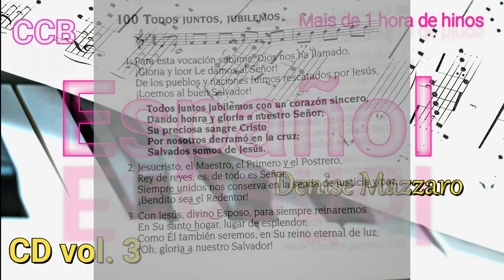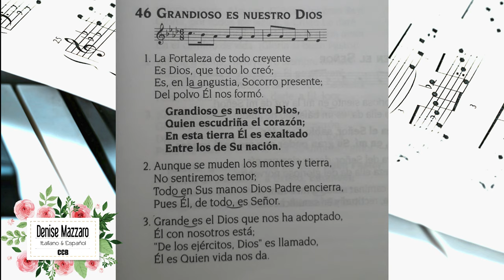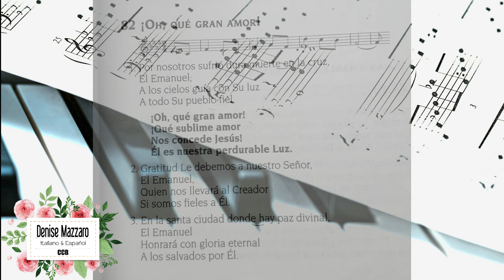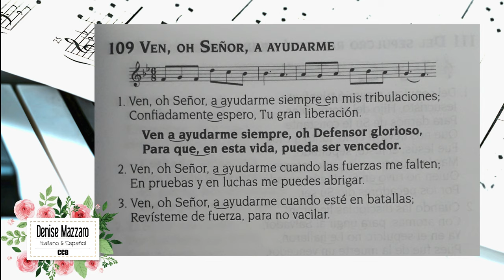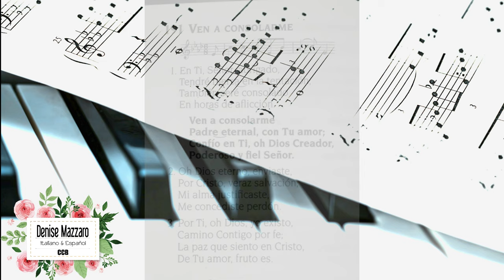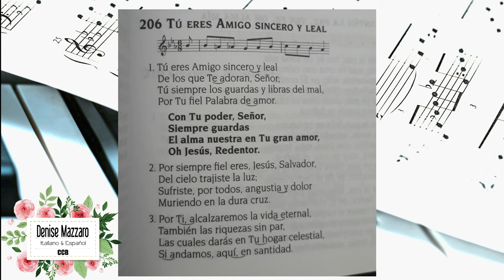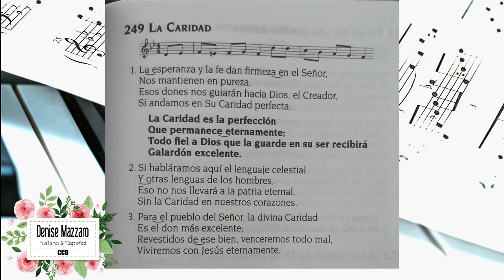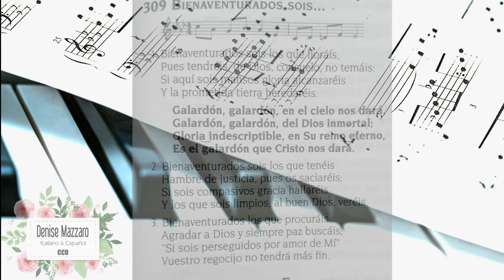CD Vol 3 CCB em Espanhol com letra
Mais de 1 hora de hinos
Hinos:  100; 38; 46; 61; 74; 82; 85; 101; 109; 189; 191; 204; 206; 231; 234; 249; 273; 278; 309.